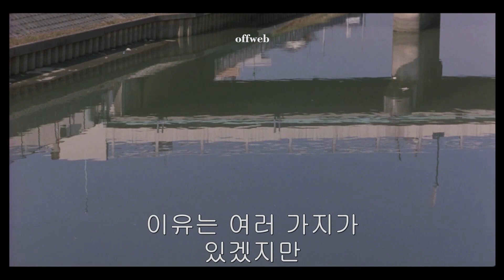담백한 이별은 없다. / 국내 인디 playlist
Josee, The Tiger And The Fish (2003)

- Watcha, Wavve에서 시청 가능합니다.

If you are the owner and would like your music or video removed,